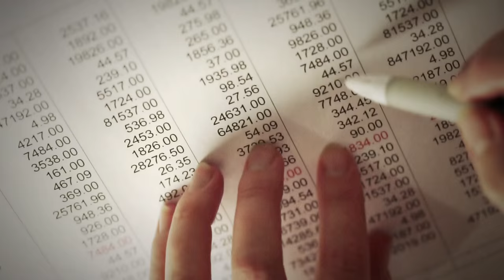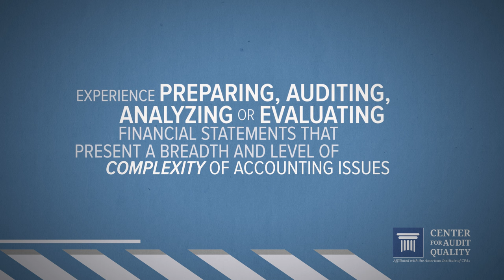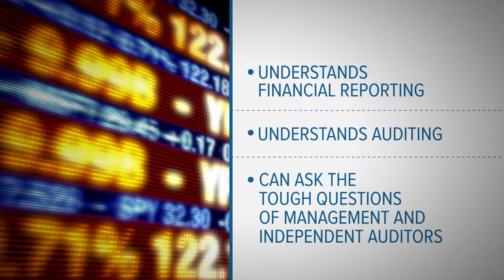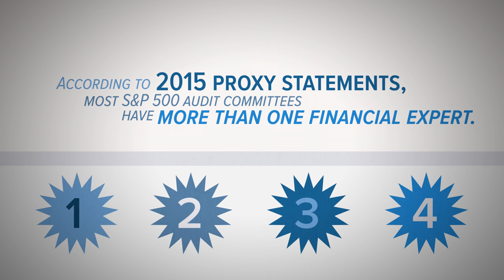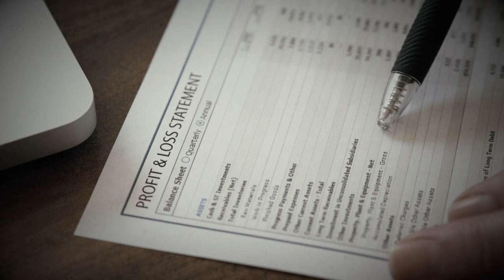CAQ Insights: Audit Committee Financial Expert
Under the Sarbanes-Oxley Act of 2002, companies registered with the U.S. Securities and Exchange Commission must disclose whether or not they have a “financial expert” on the audit committee. This CAQ video explores issue of audit committee financial expertise. In addition to providing an overview of the financial expertise requirement for audit committees, the video features commentary on the issue from audit committee members at Microsoft, Walmart, and other leading companies.

For more on audit committee of the future, check out a companion publication to this video, "CAQ Insights: "Audit Committee of the Future." The U.S. approach to audit committee composition has been successful, but it can be improved, finds the report, which synthesizes observations made at an April 2016 event, hosted by the CAQ and the John L. Weinberg Center for Corporate Governance at the University of Delaware.

For more audit committee resources, visit the Audit Committee Collaboration's